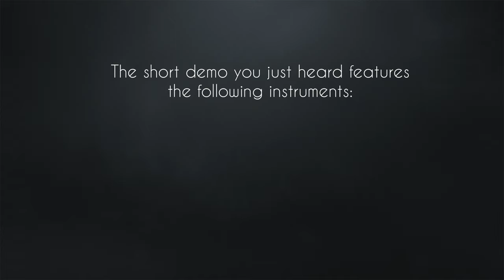Acoustic Samples VSeries - coming soon (May 2023)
After our VHorns Brass Section and VHorns Saxophones we are proud to announce the VWinds family.
The VWinds - Double Reeds will be released first in May 2023, the others are a work in progress.

Arrangement and performance by Simon Passmore using only a keyboard and a modulation wheel (CC1).

The piece is played using only members of the VWinds family and without the use of any extra FX, only our new orchestral Virtual Space. We kept it more or less dry (just using the front row in our Virtual Space) so that you can hear all of the details.